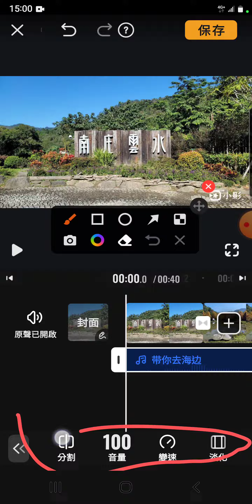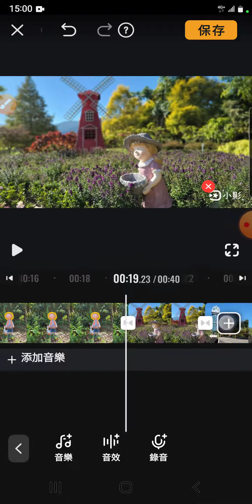小影教學-06.小影-將音樂軸的音樂刪除(01:59)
小影教學-06.小影-將音樂軸的音樂刪除(0159)